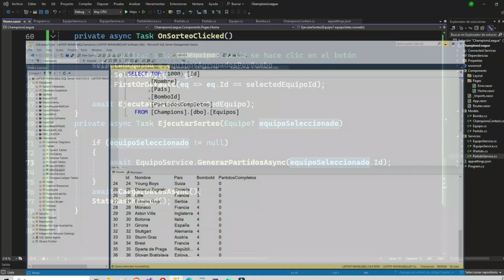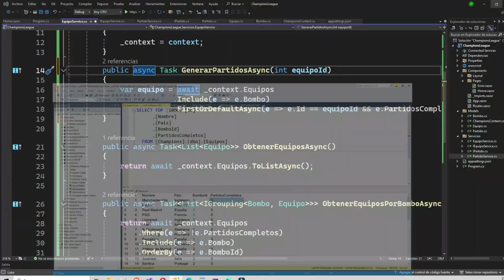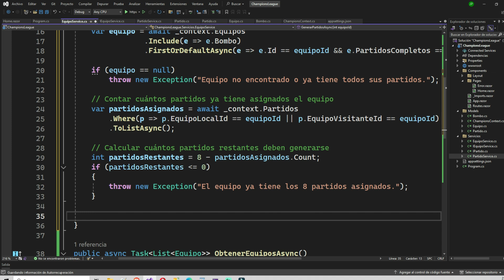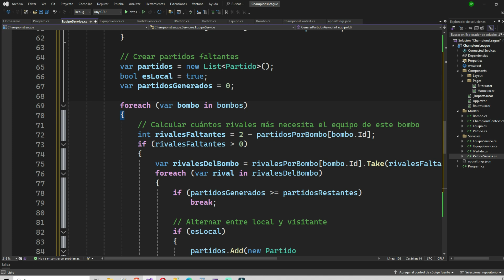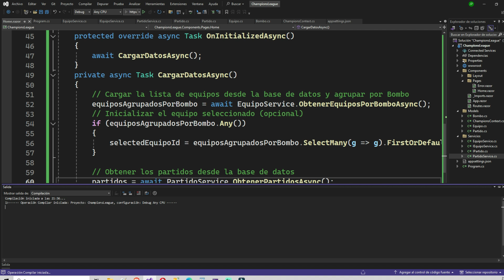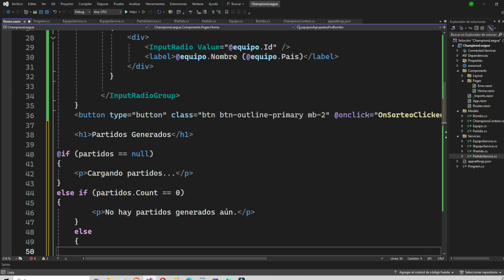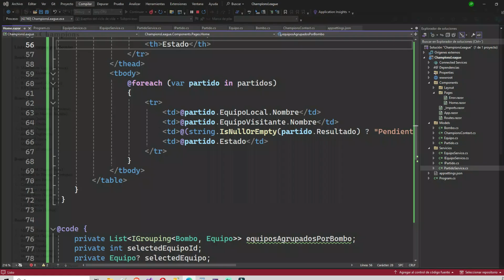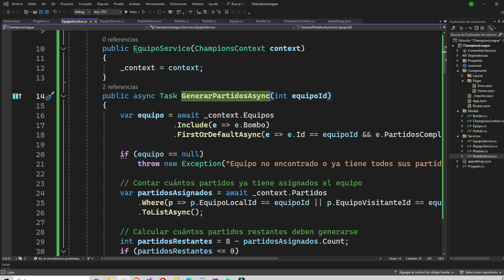Aplicación sorteo Champions League (IV)